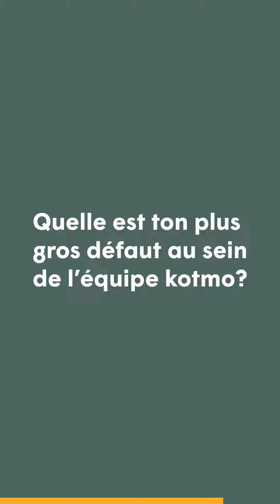La minute kotmo ⏱ : voici Céline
Rencontrez Céline, notre fondatrice engagée à changer le monde à sa façon 🙌  Elle inspire au quotidien nos clients à adopter des pratiques durables 🌱

Chaque mois, faites connaissance d’une personne de notre équipe pour en connaître un peu plus sur sa nature unique 🤩